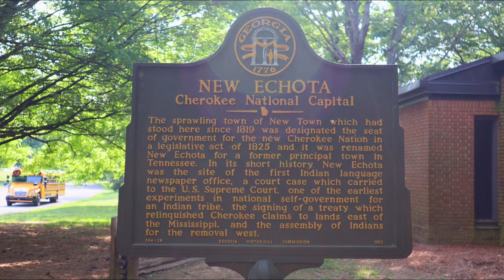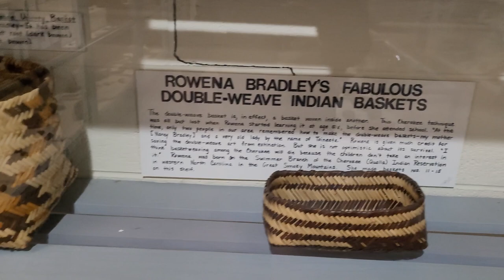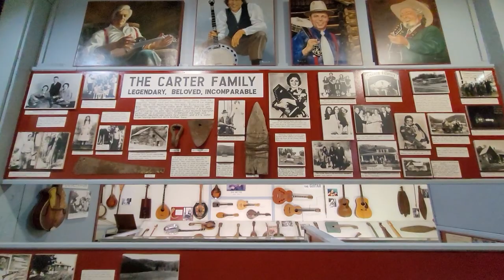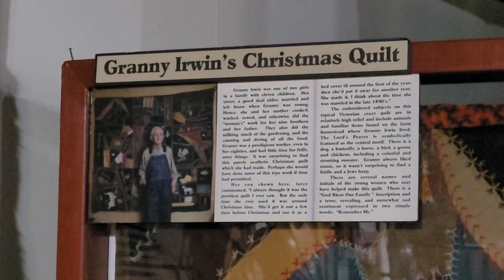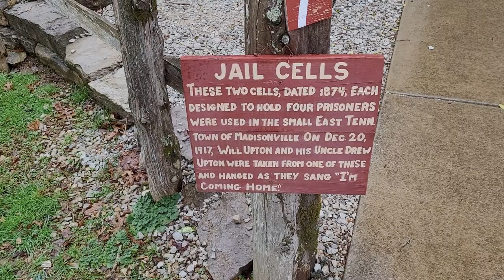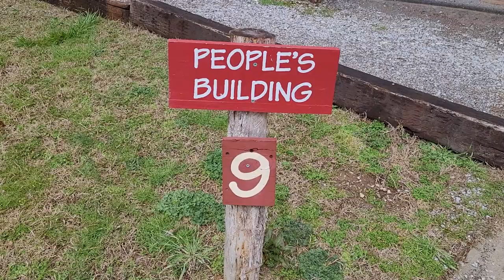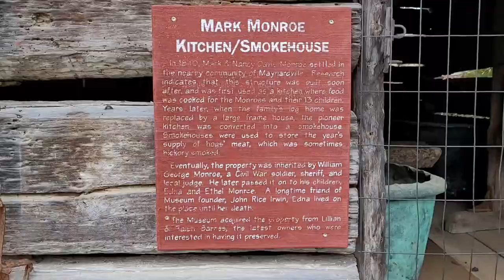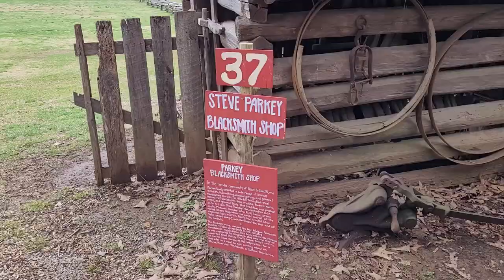Museum of Appalachia Tour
We take a deep dive tour of the Museum of Appalachia in Clinton, TN. and STILL only barely scratch the surface!! One of the largest & most extensive museums of Southern Appalachian life, come join us on our tour.

Chapters
00:00 Intro
01:08 Gift shop tour
07:33 Start of tour/Tom Cassidy House
10:00 Gwen Sharp Playhouse
11:58 Museum of Appalachia’s Hall of Fame (first main building)
24:17 Asa Jackson’s “Fabulous Perpetual Motion Machine”
28:16 German Maxim M1908/15 Light Machine Gun display
29:34 Roy Acuff display
42:23 The Carter Family display
45:19 Bill Monroe display
 46:15 Grandpa Jones display
 51:30 Interesting, unusual & everyday Items
1:04:59 Gary Allen Curtis display
1:08:06 Old time dental office display
1:11:22 Death, funerals & remembrances display
1:14:58 Back outside!
1:15:36 The history of TVA display
1:18:52 Arnwine Cabin
1:21:59 Antique turbines
1:22:47 Antique jail cells
1:24:19 The Tool Barn
1:33:17 The general store display
1:42:25 The drunken carriage man
1:47:18 People’s building
1:48:27 Bro. Harrison Mayes & The House of Many Crosses
1:50:41 The James Bunch Exhibit
1:52:54 Big Brown Jug
1:53:10 Hagood Harness & Saddle Shop
1:54:42 Mark Twain Family Cabin
1:57:58 Hen House & Lot
1:58:26 Wheelwright Shop
1:59:46 Typical blacksmith’s shop
2:00:16 Bunch Smokehouse
2:01:00 General Bunch House
2:02:11 Old Sharp Corn Mill
2:04:17 McClung House
2:08:02 Mark Monroe Pioneer Log Kitchen
2:09:13 Broom & Rope House
2:10:28 Cox Corn Crib
2:11:18 Dan’l Boone Cabin
2:12:23 Goats & kittens
2:13:29 Irwin’s Chapel Log Church
2:14:48 Big Tater Valley School House
2:15:57 Proud as a Peacock
2:16:52 Loom House
2:17:56 Peters Homestead House
2:24:03 Popcorn Sutton’s Whiskey Still
2:25:49 Typical Appalachian saw mill
2:27:34 Steve Parkey’s Blacksmith Shop
2:28:57 Outro